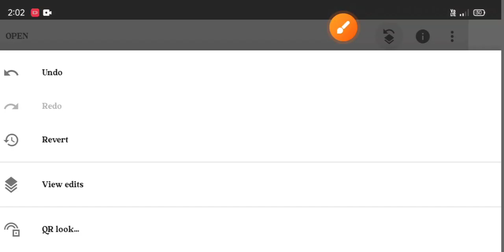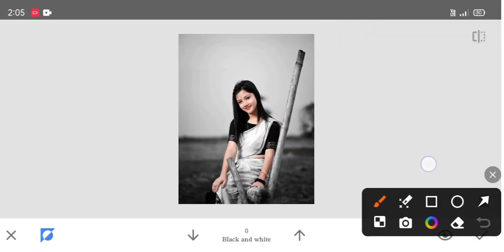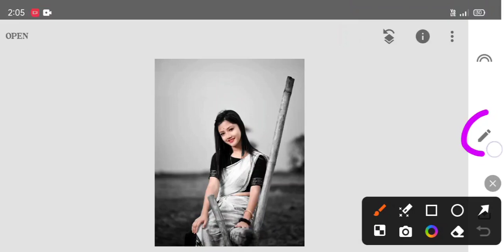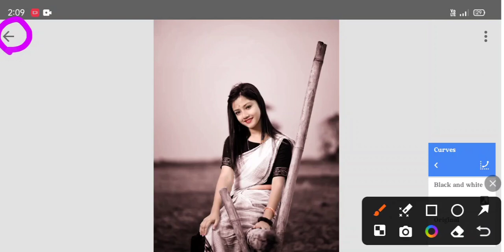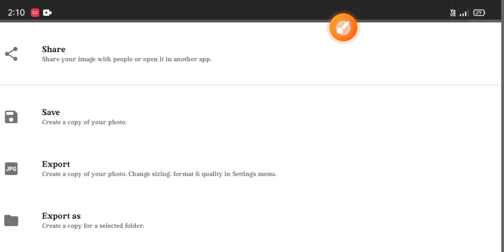Snepseed Photo Editing | Snepseed Photo Editing Kese Kre Background colour change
note...

hum ne is videos me btaya hai cb photo editing kese kre hum ne is video me 2024 new cb photo editing ker ke btaya hai app hmare video dek ker apna cb photo editing ker suk te hoo

kare
mobile ke camera se photo editing kaise
kare
mobile se passport size photo edit kaise
kare